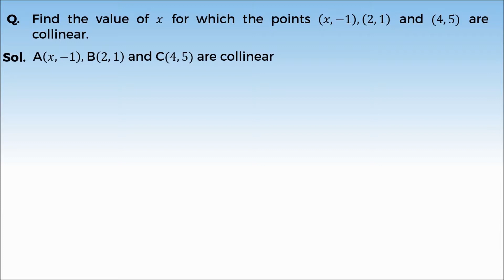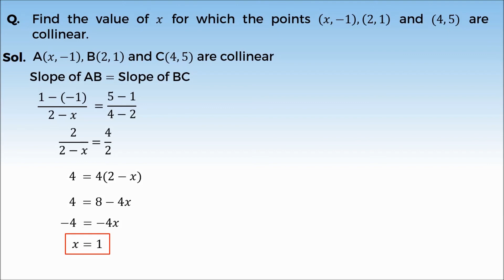13. 11M10.1 PSV4 Collinearity of Points